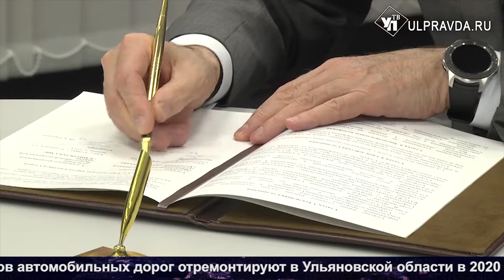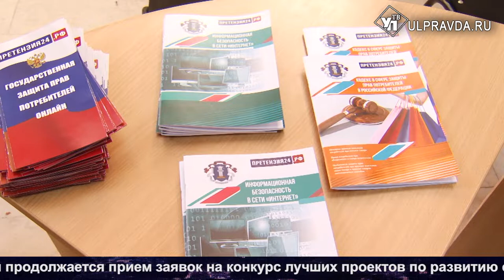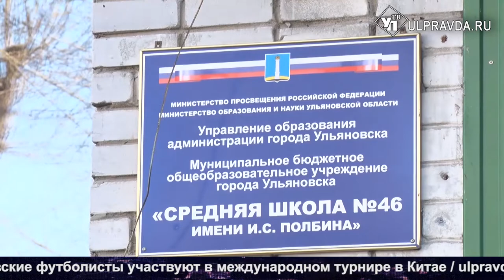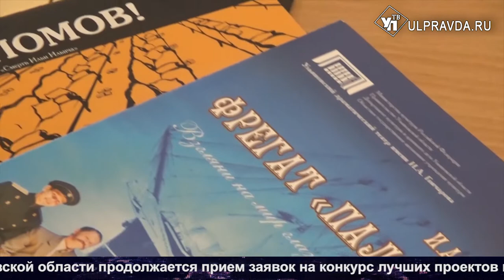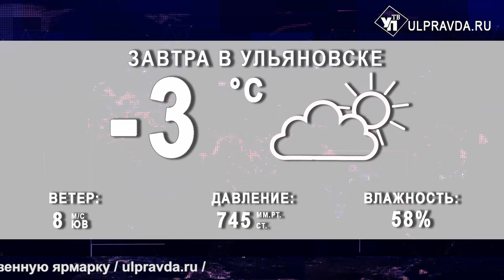Итоги дня от Ulpravda.ru. Центр гуманитарной помощи в Ульяновске, газовая авария в Димитровграде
Смотрите сегодня в выпуске:
Специальное агентство проконтролирует правильность питания ульяновцев;
Не «кошмарить» бизнес, но проверять. В Ульяновске учились защищать права потребителей;
На дорогах Ульяновска дежурят родители школьников;
В Ульяновске открылся центр гуманитарной помощи.